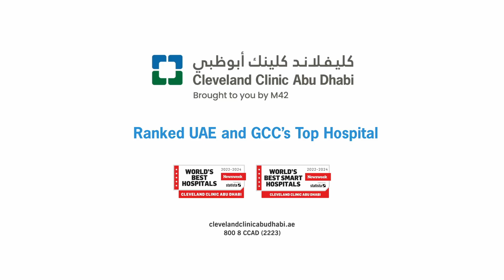Advanced approaches to breast reconstruction surgery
In today’s episode of 'The Doc Is In,' Dr. Raffi Gurunian, Chair of Plastic Surgery, and Dr. Mario Cherubino, Staff Physician, Plastic Surgery at ClevelandClinicAbuDhabi, explore innovative breast reconstruction techniques for breast cancer patients. They highlight how using a patient's own tissue can enhance aesthetic outcomes and support emotional recovery after a mastectomy. This discussion is essential for anyone keen to learn about advancements in reconstructive surgery and their positive effects on patient care.